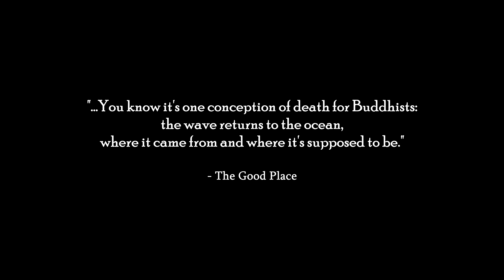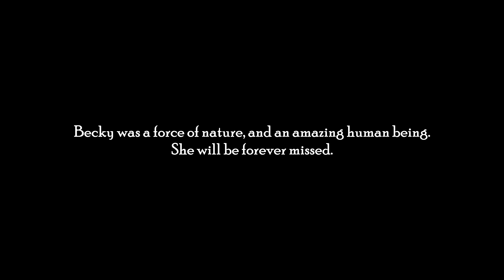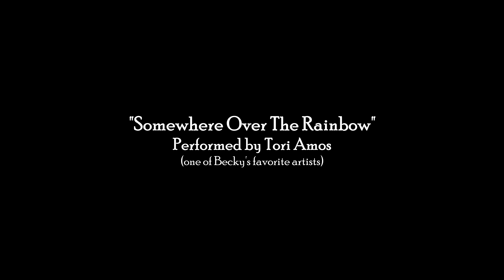Somewhere Over The Rainbow/Waves - A Dedication To The Life Of Becky Sue Nielsen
This is a dedication video for a dear friend of mine who passed away on August 15, 2021.